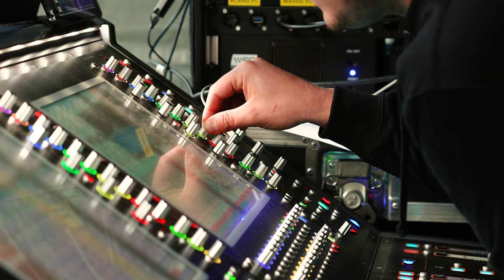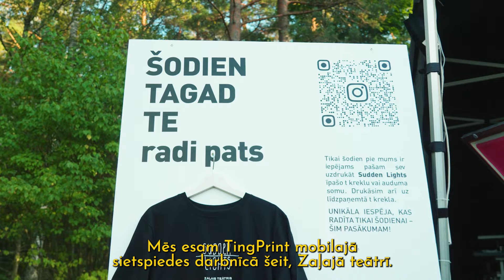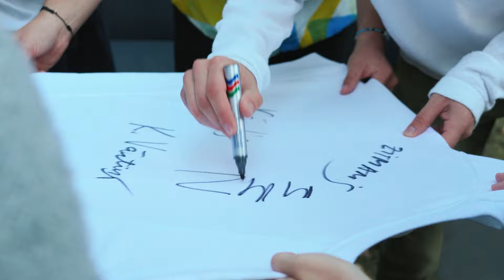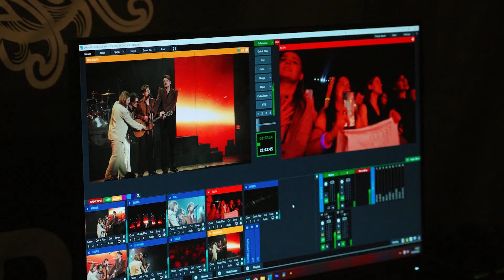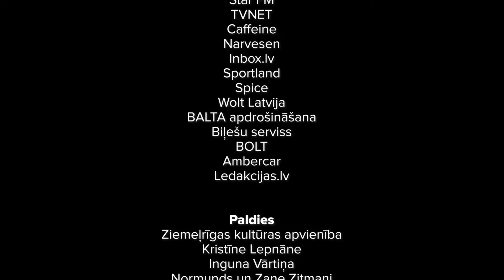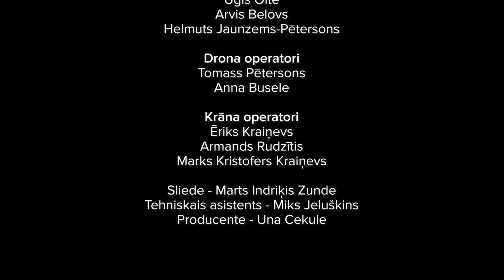Sudden Lights Mežaparka Zaļajā teātrī 2023 / AIZKULISES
Vēl reizi noķert koncerta sajūtas un atgriezties Mežaparkā! To Jūs varēsiet izdarīt arī mūsu koncertfilmā, 29.novembrī, Forum Cinemas!

Tas bija varen skaisti! Bet šajā video iespēja Jums nedaudz tuvāk ieskatīties kā tapa pats koncerts! Paldies vēlreiz visiem mūsu komandai,  klausītajiem , ģimenēm un paldies Jums! Mēs turpināmies!

*biļešu skaits ierobežots

Paldies mūsu fantastiskajai koncerta komandai!
Koncerta viesmākslinieki:
Leon Somov (LT)
Piqued Jacks (IT)
ANNNA
ZeBrene
ZEĻĢIS
Astro’n’out
Jānis Aišpurs
DRUMLINE LATVIA

Radošā komanda:
Linda Āboliņa, grupas menedžere un koncerta producente
Sintija Leimane, producentes asistente un grupas sociālo tīklu komunikācija
Ivars Raudzeps, tehniskais direktors
Ainārs Pastars, scenogrāfs un gaismu mākslinieks
Armands Kurgans, gaismu mākslinieks
Rūdolfs Kaufmanis, skaņu režisors
Juris Matuzelis (PepeFX), video mākslinieks
Kalvis Kalniņš, skatuves specefekti
Marija Saveiko, horeogrāfe
Anatolijs Ksenofontovs, stilists
Zane Johansone, skatuves menedžere
Liene Smilga, grima māksliniece
Pauls Dāvis Megi, skaņas ieraksts

Tehniskās kompānijas:
Kompānija NA, skatuves konstrukcija un gaismas
Euroshow Audio, apskaņošana
VPT Grupa, ekrāni

Sadarbības partneri:
Aldaris
TV3 Group
Star FM
TVNET
Caffeine
Narvesen
Inbox.lv
Sportland
Spice
Wolt Latvija
BALTA apdrošināšana
Biļešu serviss
BOLT
Ambercar
Ledakcijas.lv

Paldies:
Ziemeļrīgas kultūras apvienība
Kristīne Lepnāne
Inguna Vārtiņa
Normunds un Zane Zitmaņi
Viktorija Kaparkalēja
Lauris Johansons
Kārlis Mūrnieks
Tatjana Maršalova
Lokāls “Veldze”
Uzkodas ar odziņu
Jāzepa Vītola Latvijas Mūzikas akadēmija
Pāvula Jurjāna Mūzikas skola
Ivars Ozols
Kristaps Zīriņš
Ieva Cīrule
Aija Piroga
GoPro Latvia - Mārtiņš Krauze
Ritvars Stankevičs
Mārtiņš Goldbergs
Miks Burmistris

Koncerta filmēšanas komanda:
Filmu studija “KameraZ”
Pults režija - Kārlis Zemītis
Vadošais operators - Aleksandrs Okonovs
Operatori - Aleksandrs Grebņevs, Harijs Katlaps, Jānis Kešāns, Renārs Muskars, Ivo Skanstiņš, Mārtiņš Sudrabs, Toms Šķēle, Uģis Olte, Arvis Belovs, Helmuts Jaunzems-Pētersons
Drona operatori - Tomass Pētersons, Anna Busele
Krāna operatori - Ēriks Kraiņevs, Armands Rudzītis, Marks Kristofers Kraiņevs
Sliede - Marts Indriķis Zunde
Tehniskais asistents - Miks Jeluškins
Producente - Una Cekule

Video: Miks Burmistris
Sudden Lights, 2023